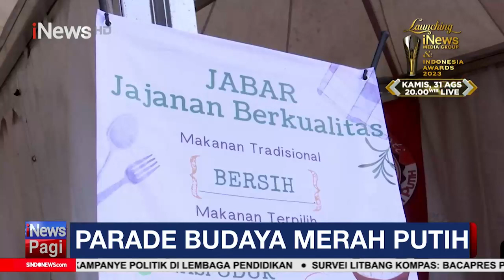Ribuan Orang Ikuti Parade Budaya Merah Putih di Lapangan Banteng, Jakpus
Sebanyak 1.500 peserta berbusana adat daerah meramaikan Parade Budaya Merah Putih di Lapangan Banteng, Jakarta Pusat, Minggu (27/8/2023).